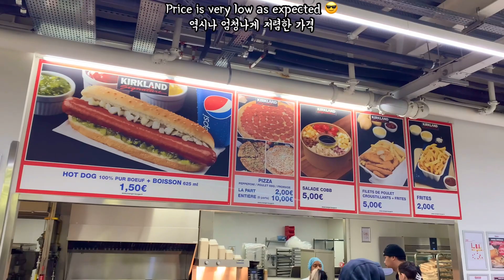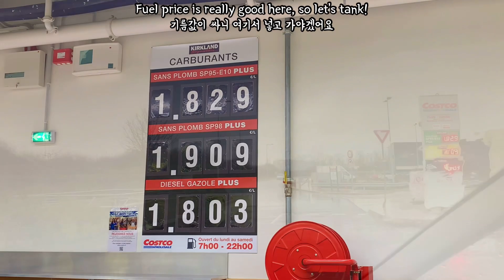Yummy Food & Cheap Fuel at Costco after Shopping @ Paris, France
Many people know that CostCo offers a variety of products at a good price, but one should not miss CostCo food in Paris, France. Very cheap, big and delicious! I picked up 1 piece of pizza, chicken bake, hot dog with soft drink and choco sundae, which only cost less than 10 EUR in total. Plus, CostCo gas station had the lowest price ever I could find near Paris, so I fueled the car to the full tank without hesitation. Perfect ending for today's shopping at CostCo in Paris, France.